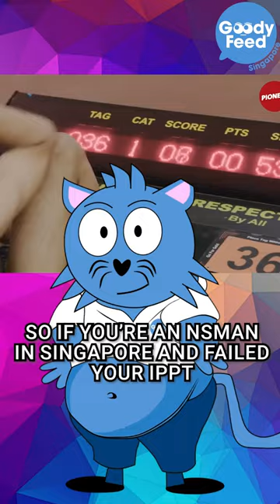Chow Yun-fat can run faster than you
Chow Yun-fat will pass his IPPT easily.